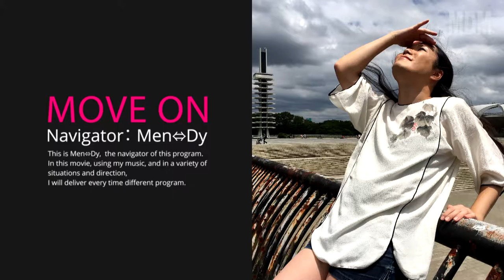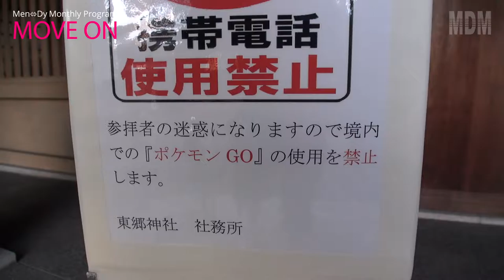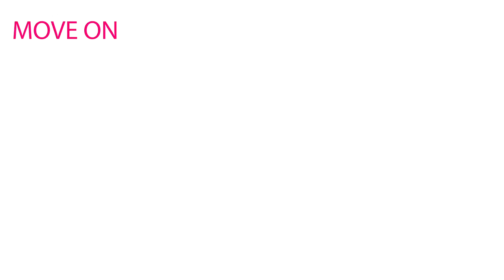【Monthly Program】MOVE ON #17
17回目は、2020年TOKYOに向けて、バトンを託す旅。

00:00　Prologue
00:51　東郷神社
04:11　竹下通り
06:27　原宿駅
07:46　代々木競技場 第一体育館
09:51　代々木競技場 第二体育館
11:01　岸記念体育会館
12:54　渋谷公会堂（建て替え工事中）
14:04　明治神宮
15:47　南神門（修復工事中）
18:33　駒沢オリンピック公園総合運動場
19:42　オリンピック記念塔
21:16　駒沢オリンピック公園 陸上競技場
21:43　Epilogue

♪明日からきこえるBPM
from the 5th Album 『TimeWrite』